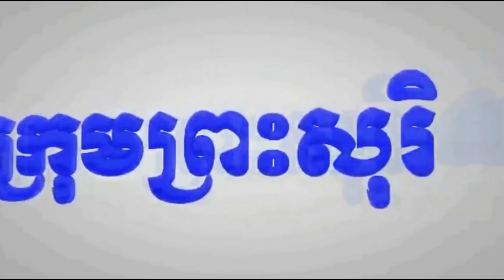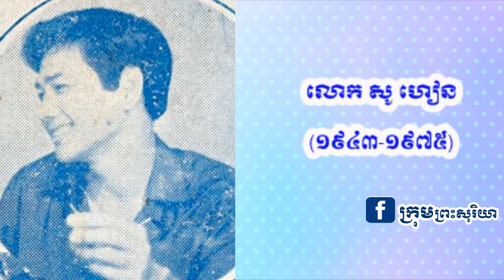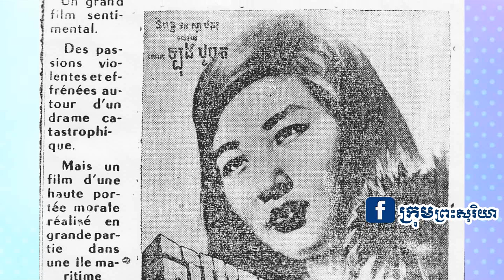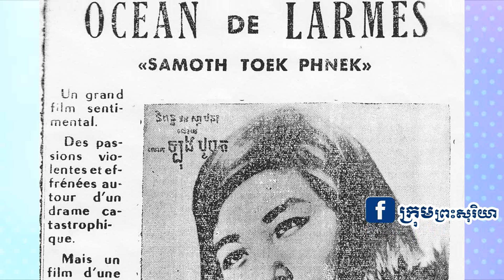បច្ចុប្បន្ននេះ គេបានប្រដូច​ សូ ហ៊ាន តារាភាពយន្តរូបសង្ហាបែបកូរ៉េ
ក្នុងចំនោមតារាភាពយន្តខ្មែរល្បីៗទាំង១០ដួង លោក សូ ហ៊ានជាតារាភាពយន្តដែលឈរនៅក្នុងលំដាប់ទី២ ជាទីចងចាំនៃមហាជន។ លោក សូ ហ៊ាន មានលក្ខណៈសម្បត្តិល្អខុសពីតារាឯទៀត។ នាទី មរតកភាពយន្តខ្មែរ នាថ្ងៃនេះសូមកកាយលើកយកប្រវត្តិរបស់តារាភាពយន្តសូហ៊ាន តារារូបល្អឈរក្នុងលំដាប់ទី២នៃកម្ពុជា។